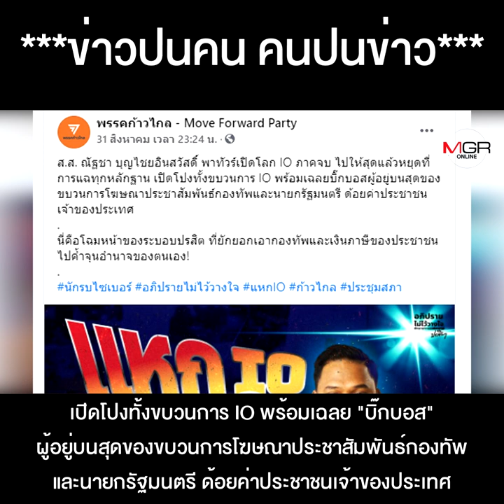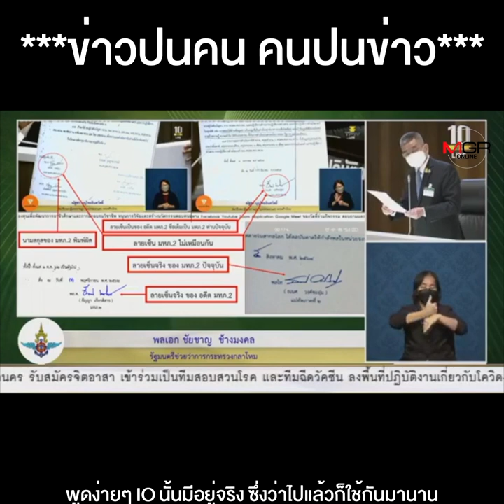เสียหมามั้ยงานนี้ ?!?ก้าวไกล กะแหก IO แต่เจอ"จับโป๊ะ" เป็นเอกสารเท็จโดนน็อกคาสภา !!